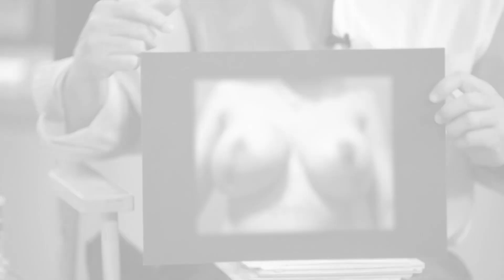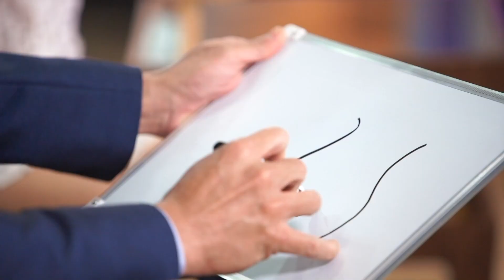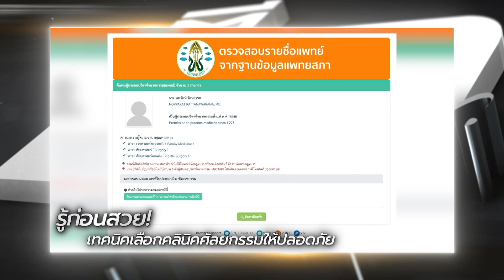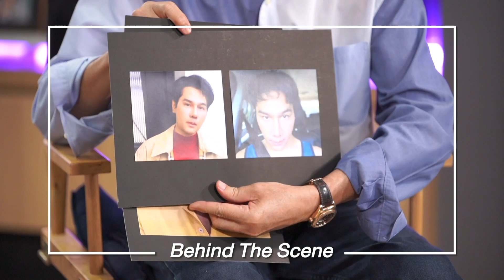หน้าอกราคาโปรโมชั่น “เน่า” ต้องเฉือนหัวนมทิ้ง! | ล้วงเรื่องเล่า